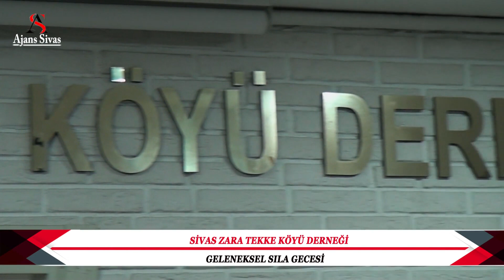SİVAS ZARA TEKKE KÖYÜ DERNEĞİ GELENEKSEL SILA GECESİ (2022)